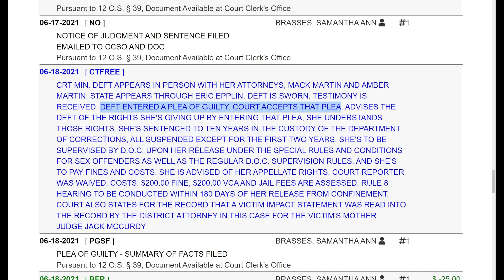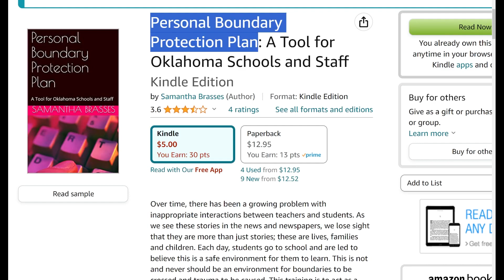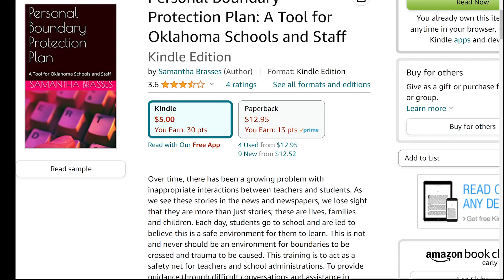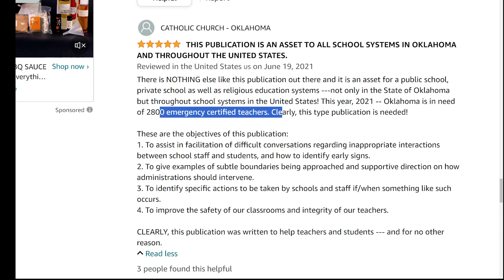Christian Faith Publishing Uses Convicted Predator for Profit - Samantha Brasses & Catholics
Samantha Brasses' book was published just days prior to her guilty plea and Christian Faith Publishing came in after, rebranded the cover to include her criminality, likely to capitalize from her crimes.

Please support Independent Media by watching this: "They Fear Independent Media — My Lifetime Ban is Proof. Support Non-Partisan Commentary"